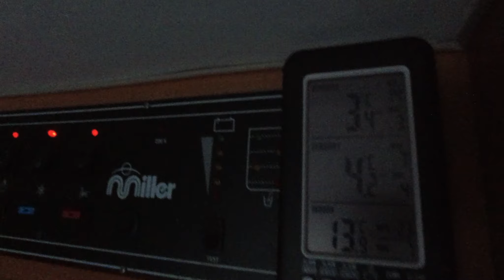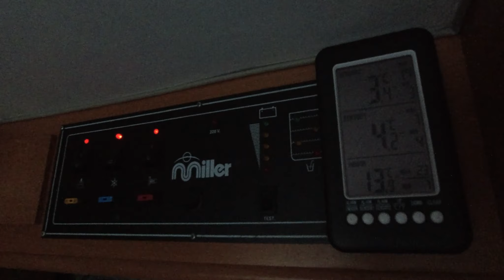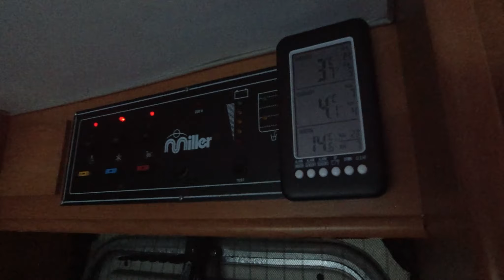S22EP73 | ITALY Winter VAN LIFE San Giovanni Rotondo to Monopoli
This video shows us making our way through the beautiful autumn colors of the Gargano National Park of Puglia via San Giovanni Rotondo to Ostuni just before Christmas 2022. (It precedes the video we release earlier about Christmas in Ostuni).
There is a LOT to like about Monopoli. With its small fishing marina, castle and gorgeous old city it has offers a perfect blend of old and new. Off season it was a bit tricky to find appropriate parking near the center as we've seen reports of motorhomes being fined if any part of the vehicle overhangs sidewalks or protrude into roads.

ABOUT US:
Welcome! We’re Andre and Lisa. A married South African Italian couple, who have been travelling together for almost 20 years, to more than 40 countries. In 2018 we gave up our professional careers and all our personal possessions in order to explore the world as full-time nomads.
Over the past year, we have travelled through 13 countries in Europe with our 20-year-old Motorhome.

where we post regularly about the destinations we visit along with travel tips and what we spend on travelling.

G E A R WE USE:
Insta360 X3
DJI Mini 2
DJI Action 2
DJI Pocket 2
Ecoflow RIver Pro